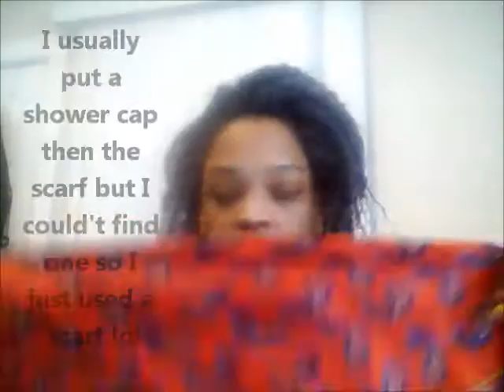**How I Apply my Deep Condition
**sorry about the lighting**
Heyy guys i just wanted to show you how I apply my deep condition
I do DC on damp hair
sometimes i sit under the hair dryer for 30 mins depends on my mood lol
leave it in overnight